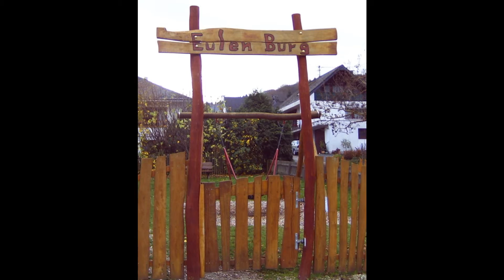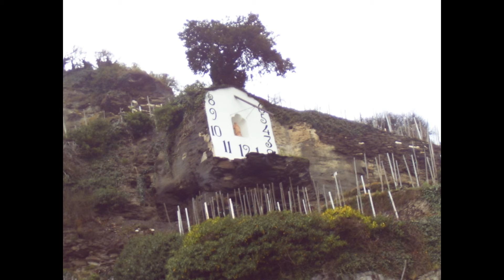Wehlen Mosel Sonnenuhr Lied--- Wer einmal - Wein Winzer Urlaub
Lied- Wer einmal in Wehlen war---Live gesungen in der Kegelbahnstraße in Wehlen